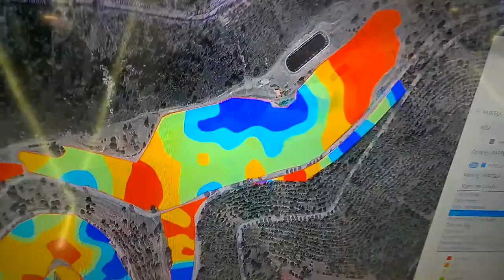WP 20171004 10 27 13 Pro